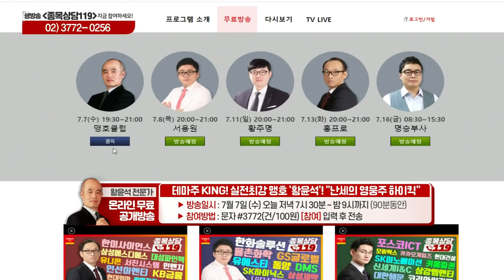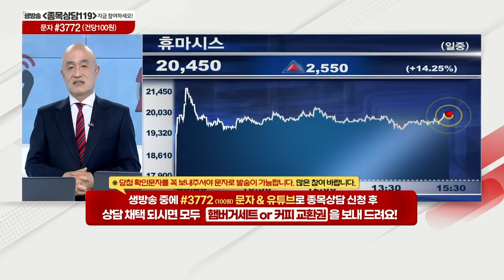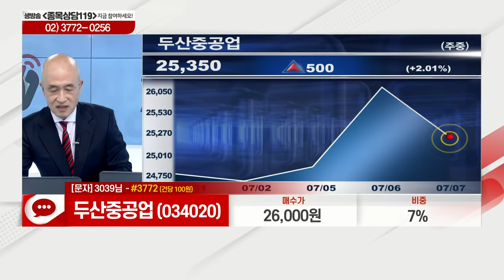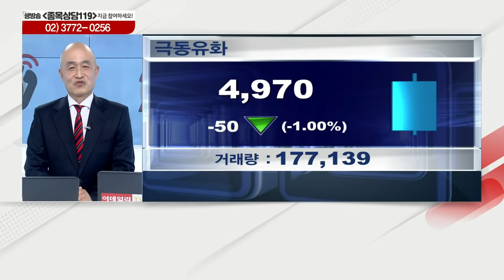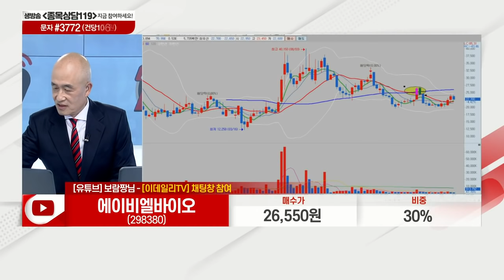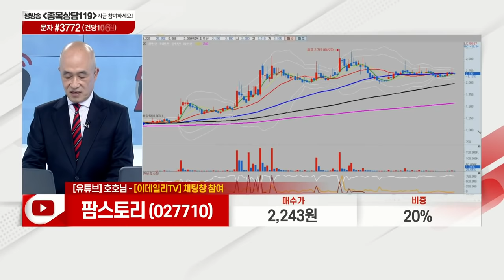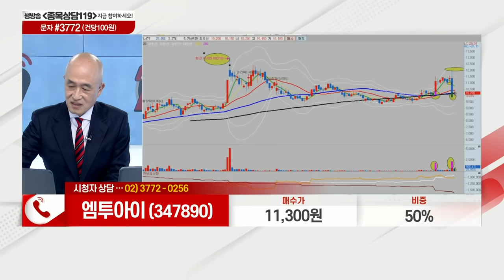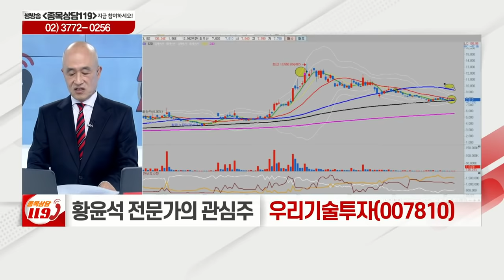휴마시스, 두산중공업, 극동유화, 에이비엘바이오, 팜스토리, 엠투아이, 우리기술투자, 바이오리더스_이데일리ON 황윤석_종목상담 119_1부 (20210707)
# 오늘 장 특징주: 바이오리더스(142760), 휴마시스(205470)
# 황윤석의 관심주: 우리기술투자(007810)

- '황윤석' 카카오톡 소통방 입장
  : 휴대폰 카메라로 화면의 QR코드를 대고 나오는 URL 클릭 / 문자 #3772 로 '황윤석' 전송